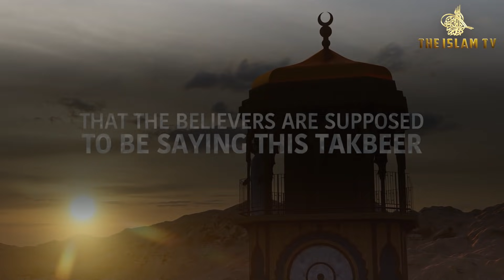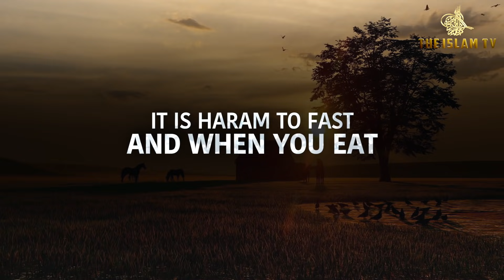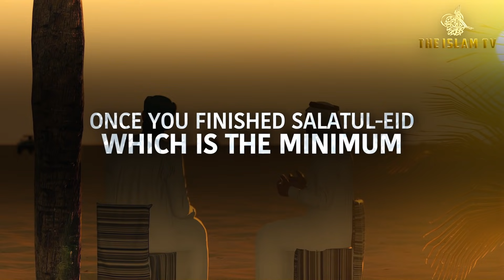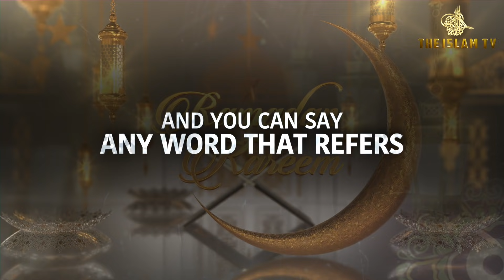DO 3 THINGS ON EID DAY, NABI (ﷺ) DID THIS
Sheikh explains hadith about eid ul fitr